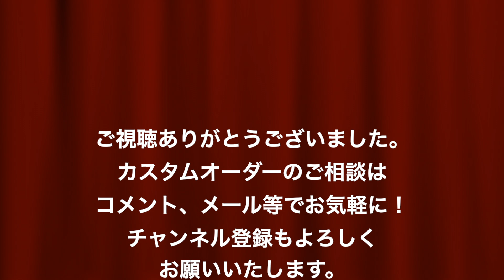LファスナーウォレットSのカスタムオーダー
LファスナーウォレットSのカスタムオーダー品のご紹介です。
外装はVIVIDのダークブラウンでDカンを追加いたしました。

LファスナーウォレットS商品ページ